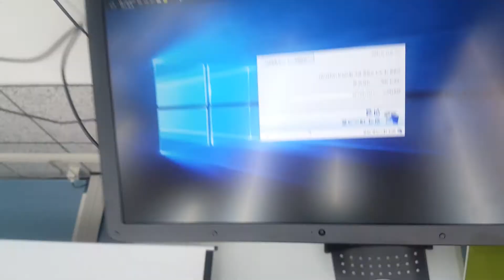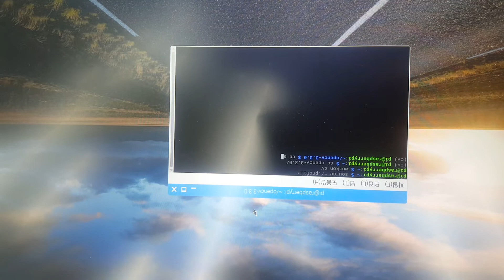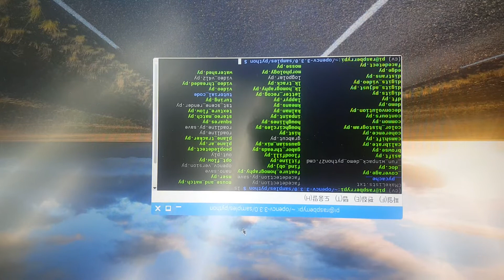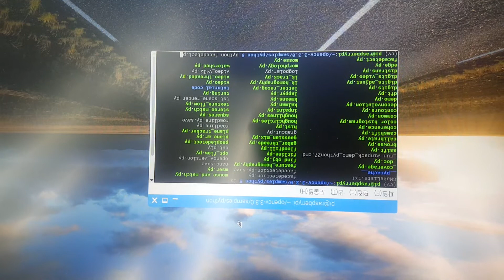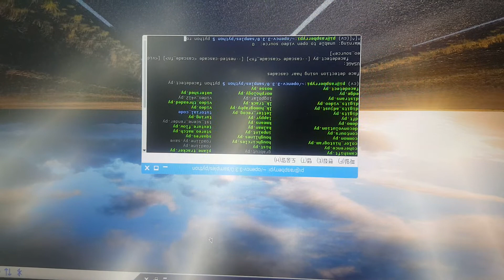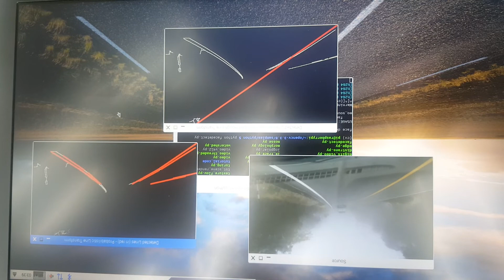[RaspberryPi facedetect + road detect] 라즈베리파이로 얼굴인식과 차선인식 구현해보았습니다.